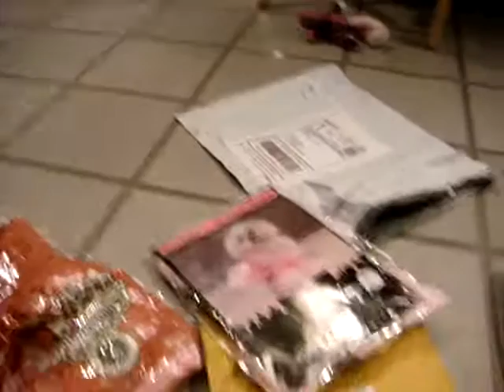Valentine's Pressies from Brad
Mommy FINALLY let me open my Valentine's Day pressies from Brad!!  I RUFF them!!